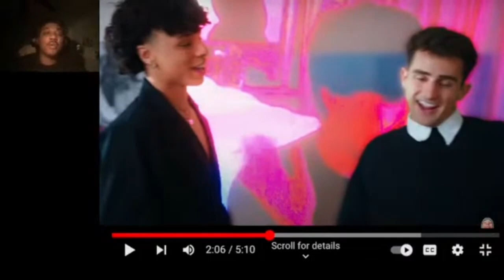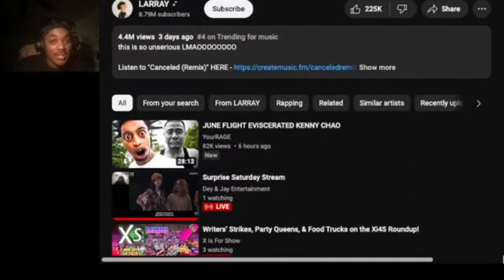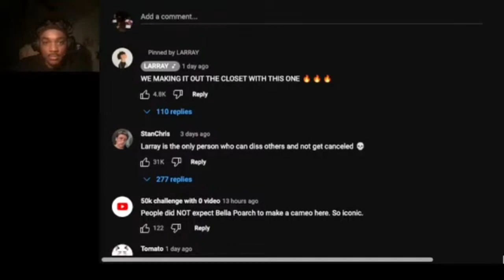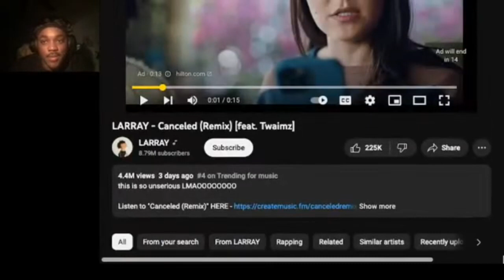Dey React’s: LARRAY - Canceled (Remix) [feat. Twaimz]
Original vid/song